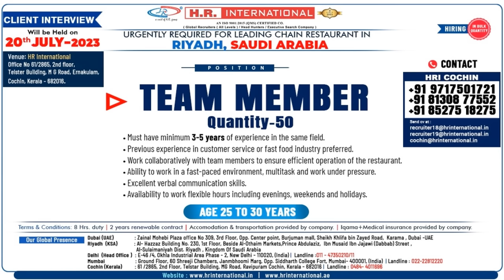Urgently required TEAM MEMBER for leading chain restaurant in Riyadh, Saudi Arabia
Client Interview will be held on 20 July, 2023